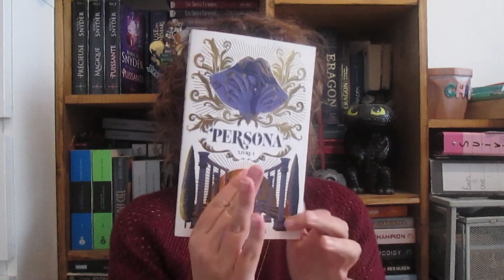Bilan lecture - septembre 2023 - Légendes et Lattes - Le Bel au bois dormant - Persona T.2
Hey !

On se retrouve aujourd'hui pour l'update lecture du mois de septembre.

Bon visionnage !

~ Cha

II LIVRES CITES II

Légendes & Lattes - Travis Baldree

Le Bel au Bois Dormant - Karrie Fransman et Jonathan Plackett

Persona T.2 - Ielenna